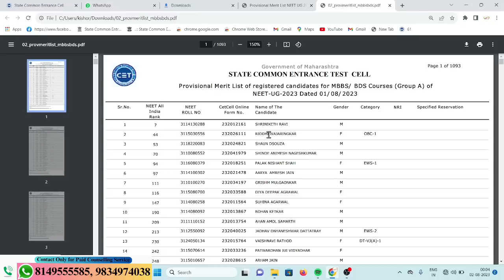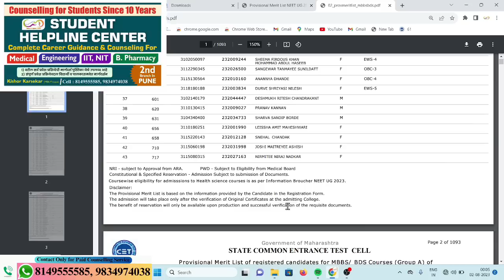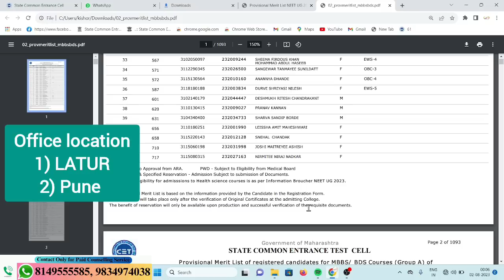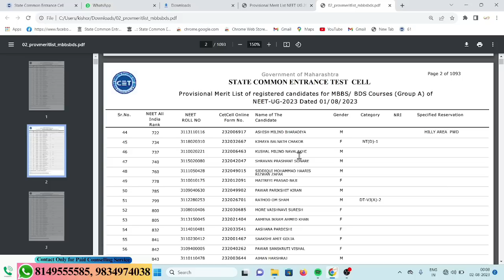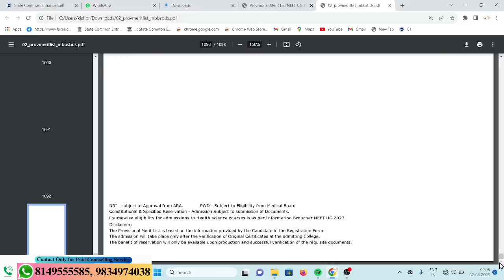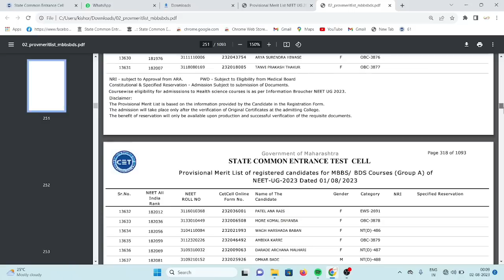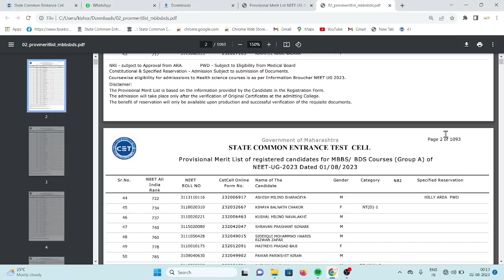state merit list neet 2023|maharashtra neet counselling |neet counselling process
1) Whats Up Group Link

1)IIT,NIT, Engineering Telegram link

The Schedule for Second & Subsequent Round(s), for MBBS/BDS Courses will be
declared in due course. This schedule is Only for MBBS and BDS Courses.
The Schedule for BAMS/ BHMS/ BUMS/ BPTh/ BOTh/ BASLP/ BP&O/
B.Sc.(Nursing) will be declared in due course.

BAMS cut-off 2023 Maharashtra |BAMS cutoff |bams government college cut off 2023 maharashtra |Neet |

mbbs expected cut off 2023
mbbs expected cut off 2023 maharashtra
neet cut off 2023 for mbbs government college
neet cutoff and colleges
mbbs neet cut off Maharashtra
mbbs cut off Maharashtra
mbbs colleges in maharashtra cut off 2023
cut off analysis